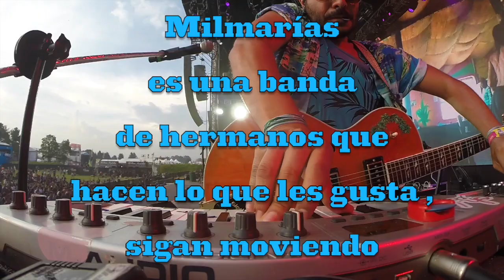video fans estereo picnic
milmarias corsurso videos y fotos de festival estereo picnic